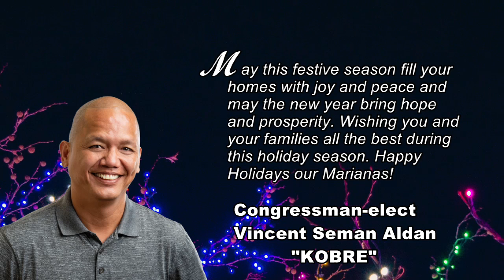Vincent Seman Christmas Greetings 2022